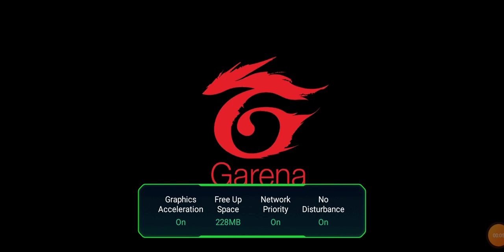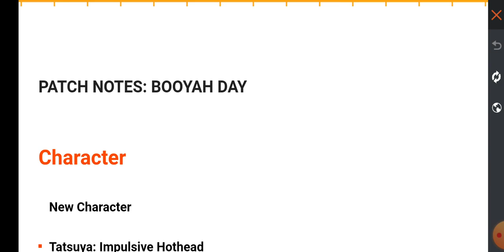10 October 2022